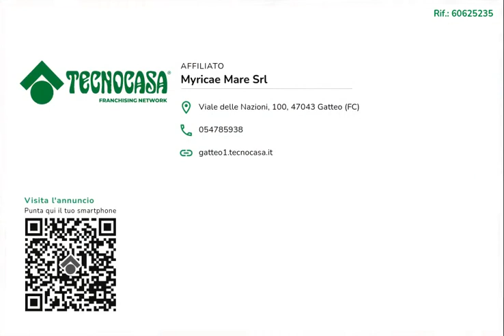CESENATICO - località Valverde. Appartamento bilocale con balcone.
CESENATICO - località Valverde.
Proponiamo come affitto estivo un appartamento bilocale dotato di balcone e di posto auto condominiale assegnato.